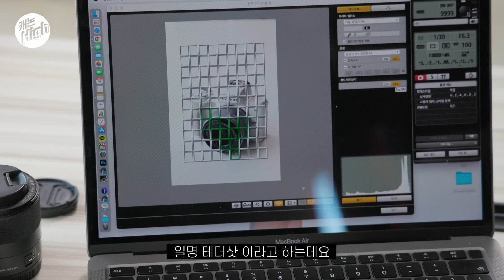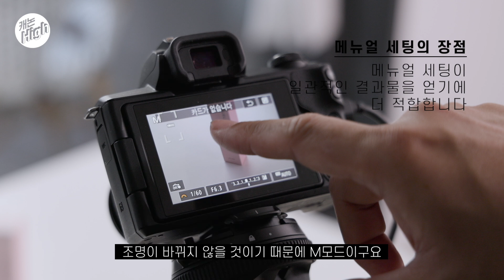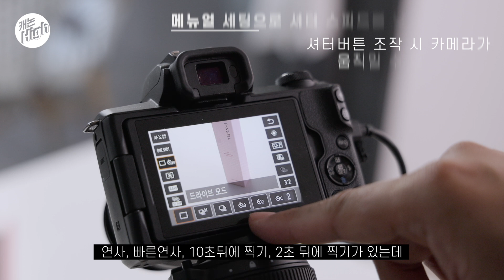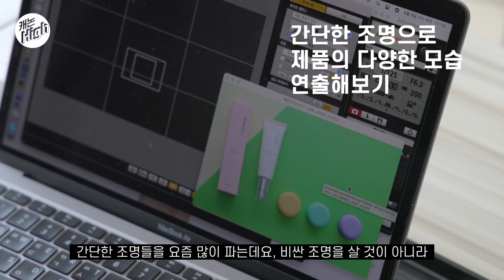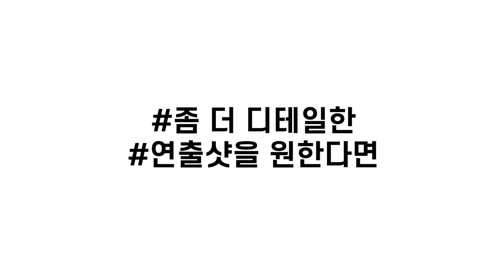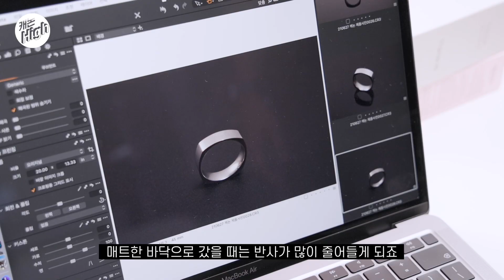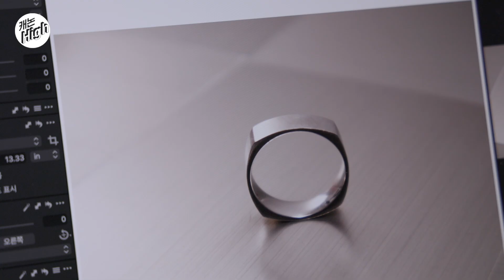쇼핑몰 창업? 제품을 매력적으로 보여줄 제품사진 촬영 노하우 l 캐논HIGH 📷 쇼핑몰 사진 촬영법 - 제품편 l 📺캐논TV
SNS 공구 마켓, 스마트스토어 등 온라인 쇼핑몰을 운영하시거나 창업을 준비하시는 분이라면 사진은 어떻게 잘 찍을 수 있을까? 고민이시죠?
엔트리 카메라로도 뛰어난 퀄리티의 사진을 촬영할 수 있는 노하우를 알려드립니다.

포토그래퍼 제이앤이 알려주는 제품 사진 촬영을 위한 세팅부터
제품을 예쁘게 연출할 수 있는 노하우까지,
적은 예산으로도 지금 바로 시작할 수 있는 꿀팁을 확인해보세요~

[쇼핑몰 사진 촬영법 #2. 제품사진 촬영 노하우 TIMELINE]
00:00 제품 사진 촬영 노하우 영상 소개
00:42 촬영 장비 소개
02:56 카메라 세팅법
05:26 흰색 배경에서 제품 찍는 법
08:15 소품 배치 후 제품 찍는 법
09:09 조명을 활용하여 제품 찍는 법
14:52 END

Creator : @제이앤
Camera : EOS M50 Mark II

↘ 고퀄리티 사진노하우에서부터 영상촬영법까지! "캐논High 촬영 실전 노하우"